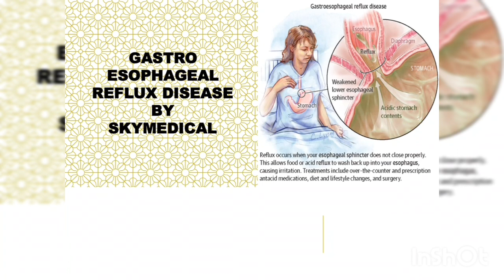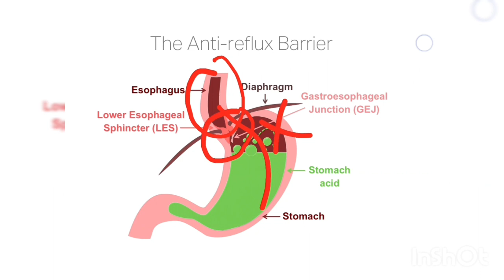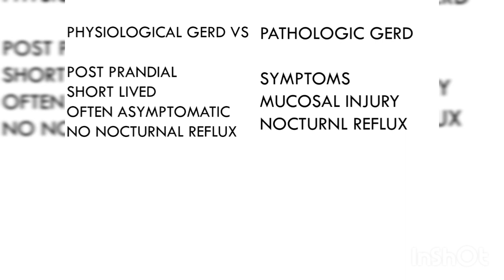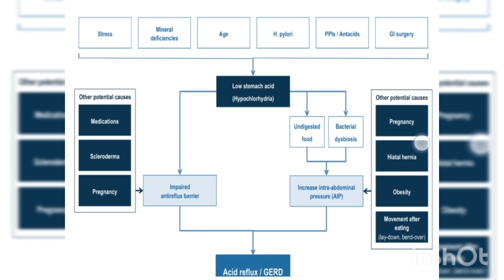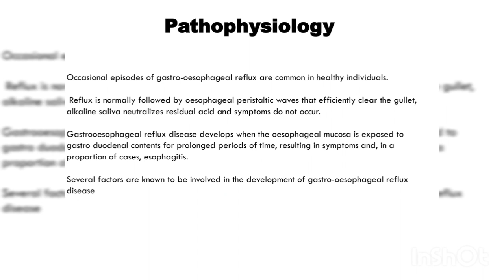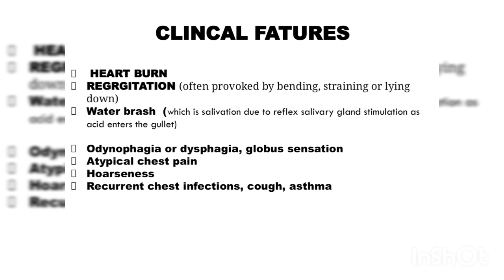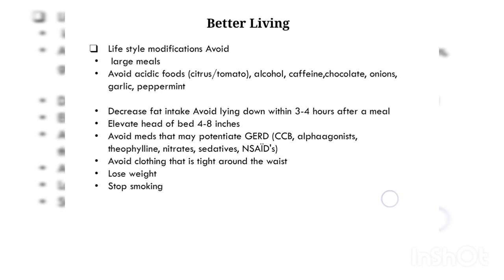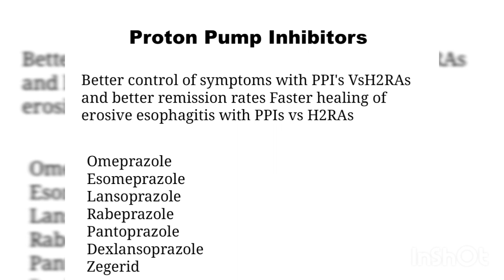GASTRO OESOPHAGAL REFLUX_DISEASE (GERD) made_easy , defination, causes, pathophysiology ,treatment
gastro oesophagal reflux disease is a condition in which gastric contents out into esophagus

causes:
stress
dietary intake
obesity
esophageal sphinctor tone loss
hital hernia
pregnancy
increased abdominal pressure

clinical features
 heart burn
acidity
water bash
nocturnal chest burning
dysphagia and odynophagia
reccurent chest infection

investigation:
clinical diagnosis
endoscopy
24 hour ph monitoring

complication
barret esophagus
severe esophagitis
esophgeal fibrosis

Treatment:
Change life style
avoid stress
 Anti histamine (H2) receptor antagonist
proton pump inhabitors

thanks